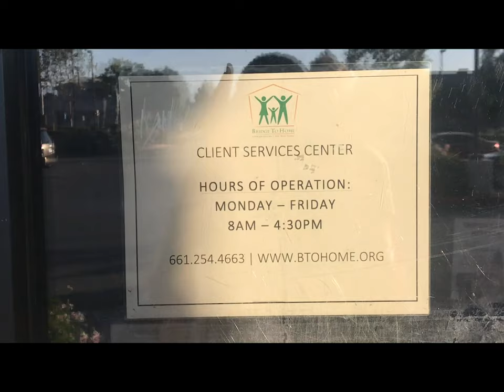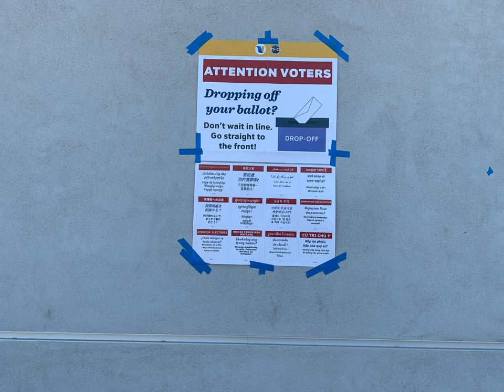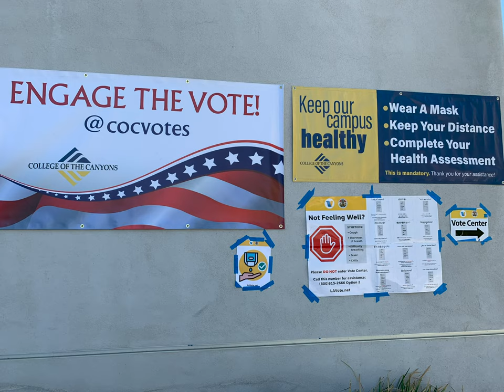NewsMICRO October 28, 2020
In this edition of NewsMICRO: Rising COVID-19 cases in many states, helping out the homeless community, a virtual jam session, and a voting center at College of the Canyons.